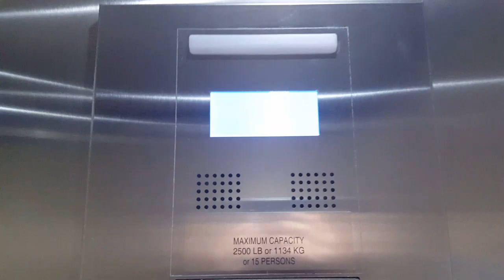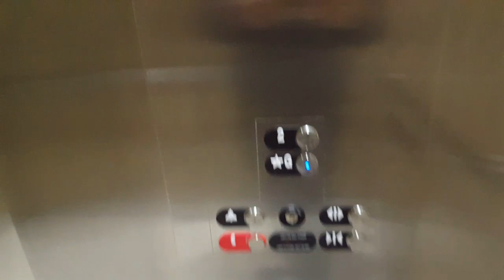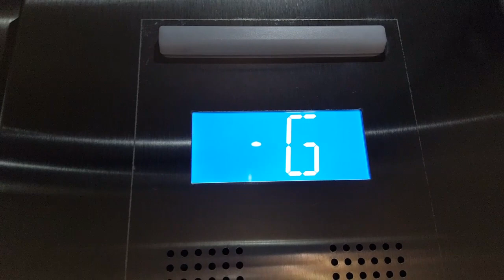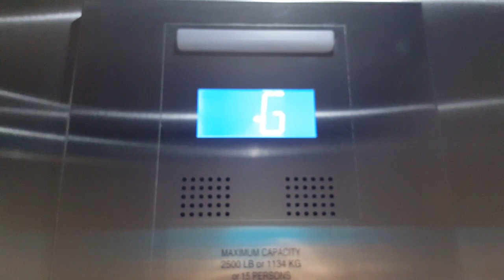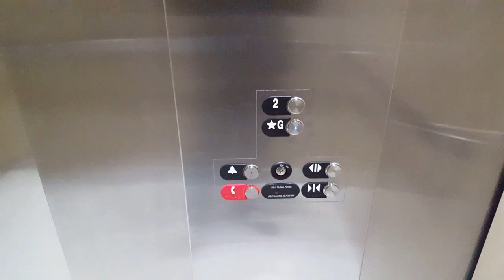EPIC MOTOR! Otis HydroFit Elevator at 28 Dundas Street East, Mississauga ON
This elevator is still run like brand new. It does have loud EPIC MOTOR since it doesn't have a standard machine room it MRL Hydro. The cab are very nice.